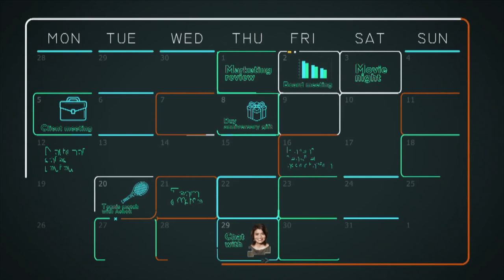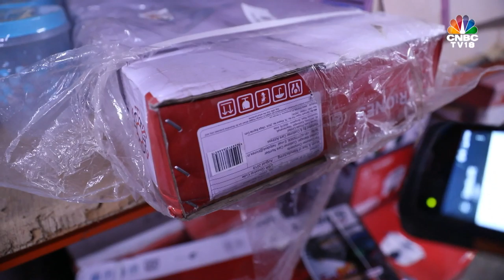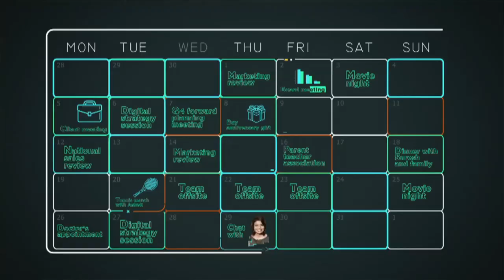Life Etc.. EP 07 | Albinder Dhindsa & Saurabh Kumar Of Grofers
CNBCTV18LifeEtc | ‘First purchase for next 100 million customers who come online will be food & groceries’

From strengthening the value proposition for low & middle income families shopping online to managing a big shift in core business strategy, the co-founders of Grofers, Albinder Dhindsa & Saurabh Kumar talk about Life etc... with Anuradha SenGupta